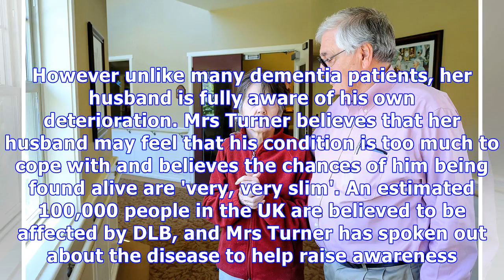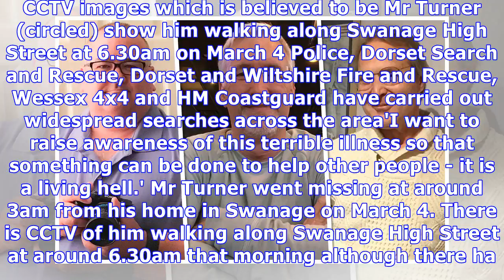Wife of pensioner last seen 10 days ago reveals he has Alzheimer's